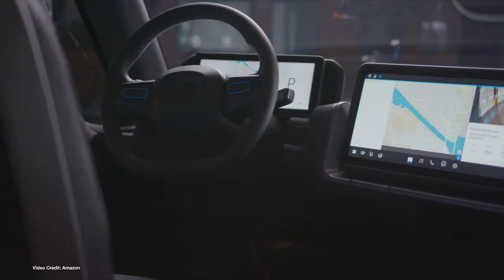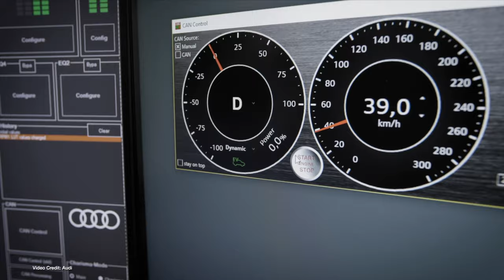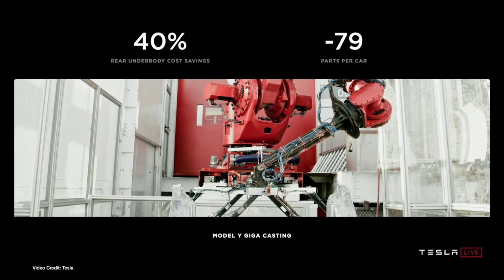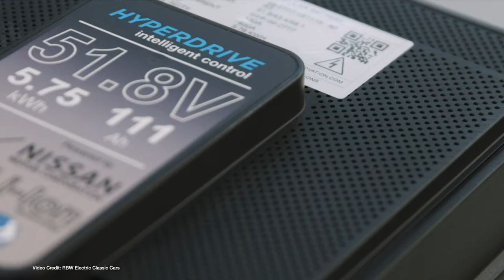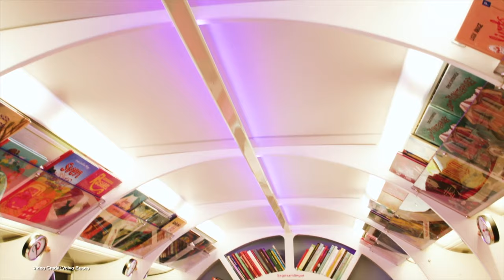Ecotec 152 Amazon Rivian Delivery, Waymo Open to the Public, Electric Library Bus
The Timings:
00:00 - Introduction
00:00 - Intro
00:44 - EV interest growing during Pandemic
01:35 - Rivian unveils the Amazon delivery truck it’s built.
02:31 - Audi e-Tron GT starts production in Germany and showcases a new sound
03:27 - Tesla confirms Structural cells will be built for the first time in Berlin for European Model Y
04:23 - Mercedes-Benz teases future vehicles
05:20 - Volvo XC40 Recharge and Polestar 2 get EPA ratings - but they’re very different
06:15 - Hyundai looks to be recalling Kona EV to address concerns over a fire risk
07:04 - Waymo opens its Phoenix service to the public
08:06 - UK company will build you an all-electric MGBT … for £90,000!
09:06 - Volvo runs electric mobile libraries in Sweden -

100% Kiwi % 50% Community Owned